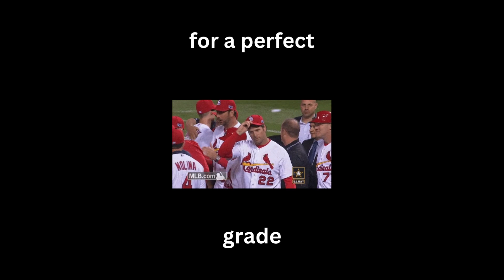The Baseball Team You Must See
Sara Jilani - "Ready" Out Now!

Produced By: @CHICITA

Lyrics:
Enter on my bounds
It was a matter of time
That you come back to me

But there's no point
In thinking so far

I don't wanna hesitate
Are you really loyal for me
I don't wanna trust you
no more

It's time to take a
leap of faith over me
Where have you been
(been)

Breaking me down
Like I ain't no better
Should've known that
You're fragile

Say that I have
A question I don't wanna ask
Are you ready
for it

of the feeling
You don't
wanna have
Are you ready
for it (for it)

Are Are you ready
Are you ready
for it

Are you ready
for it

Suddenly time that I
take my ego off away
I don't wanna
beg you for it (for it)

Are you really
gonna come for me
I don't even
care anymore

It's time to wash away
the thoughts of you and me
It's time to
let go

Breaking me down
Should've known
that You're fragile

of the feeling
You don't
wanna have
Are you ready
for it

an answer
I don't want

I have
something better
And I know
that it's not you

Are you ready
for it

of the feeling
You don't
wanna have
Are you ready

Are you ready
for it

Are you ready
for it

Are you
Are Are you
Are Are you
(uh-uh-uh-uh)
Are you
Are Are you
Ooo